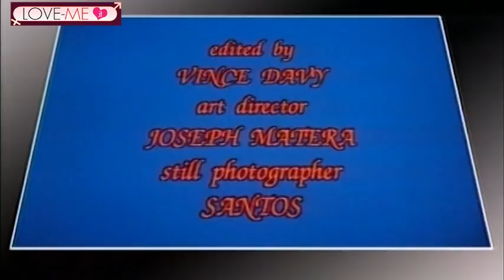Lucrezia Borgia Film Vintage con Roberto Malone Erika Bella e Francesco Malcom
Film vintage del 1997 con Roberto Malone, Erika Bella e Francesco Malcom, Lucretia Borgia, Una stirpe maledetta.
Casting Completo:
Sarah Young
Roberto Malone
Erika Bella
Rossana Doll
Francesca Rey
Joceline
Diretto da Nicholas Moore